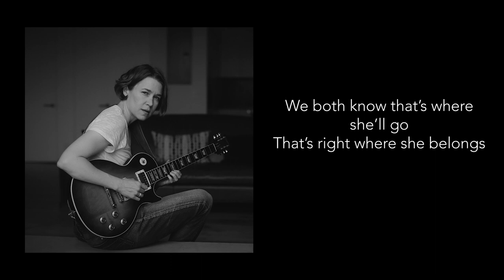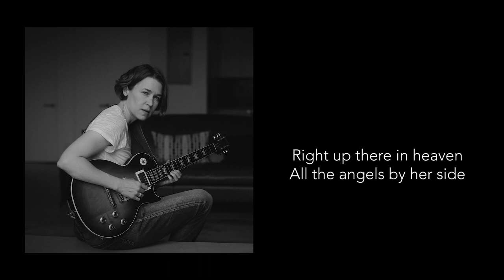Kate Schutt - Keep Her Out Of Heaven (Official Lyric Video)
Produced and Arranged by Rob Mounsey
Engineered by Kevin Killen
Mixed by Jay Newland at River Music Studios, Norwalk, CT
Mastered by Mark Wilder at Battery Mastering Studios, NYC

Rob Mounsey, piano and keyboards
Rich Hammond, bass
Chris Parker, drums
Kate Schutt, vox & nylon-string and acoustic guitars
Matt Beck, electric guitars
Nicki Richards, background vocals
Vaneese Thomas, background vocals
Everett Bradley, background vocals
Roger Squitero, percussion